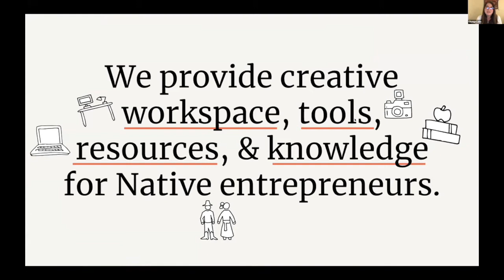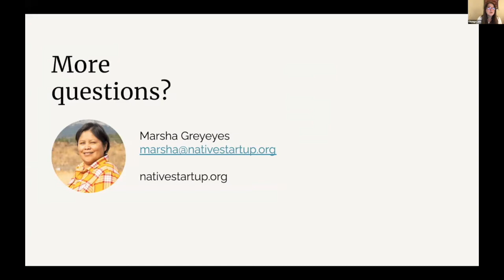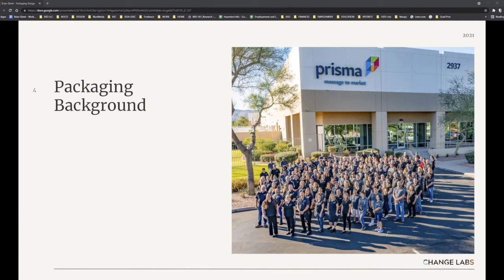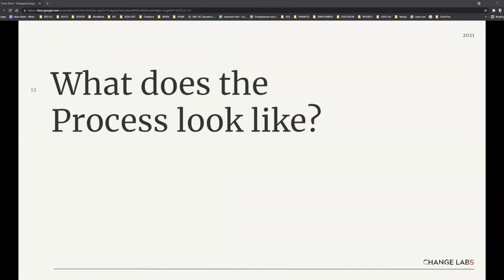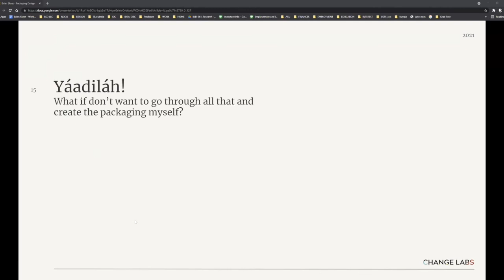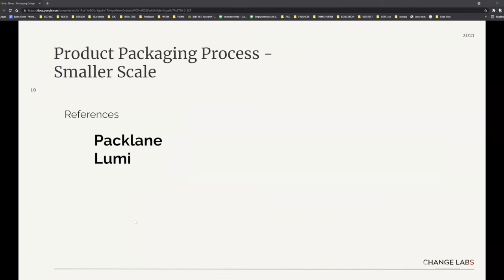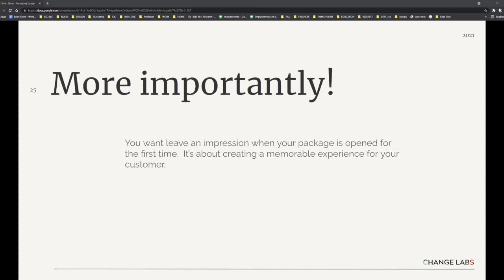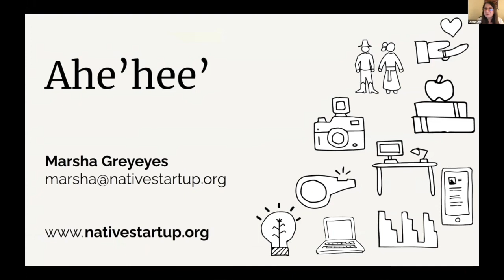Product Packaging Basics for Startups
What exactly is product packaging and is it right for your start up or small business? Product Packaging offers a fundamental purpose in that it protects your product from being damaged in transit to your customer. Packaging is not for all start-ups or businesses and that’s okay. However, if your business ships products, but packaging is not on your list of investments, you may be missing out on an important marketing opportunity.

In this video, Navajo designer Brian Skeet will take you through the stages of package design, from idea to shipment. Learn the fundamentals of product packaging materials, types of product packaging structures, the importance of product packaging design, shipping and financial considerations, and how packaging can add an important, memorable experience to your business.